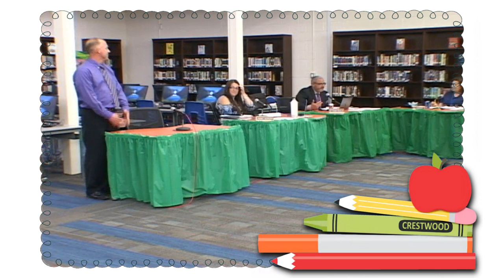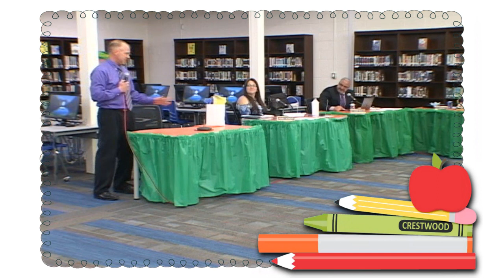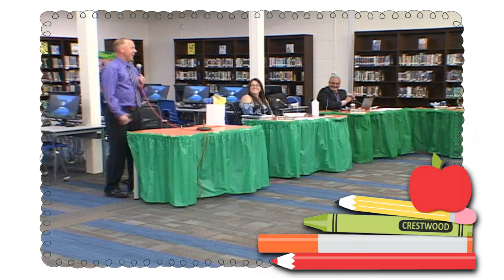Mr. Brian Paul - MDE Region 9 2021-2022 Teacher of the Year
Mr. Brian Paul, fourth-grade teacher at Highview Elementary has been named Michigan Teacher of the Year for Region 9!